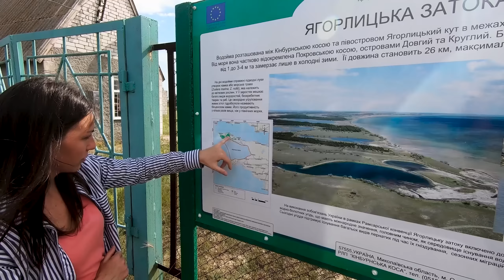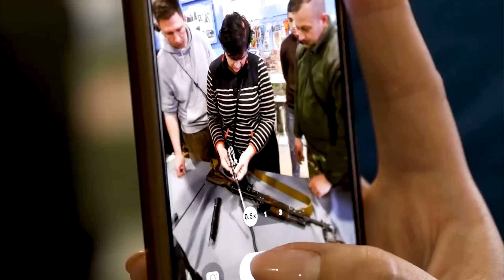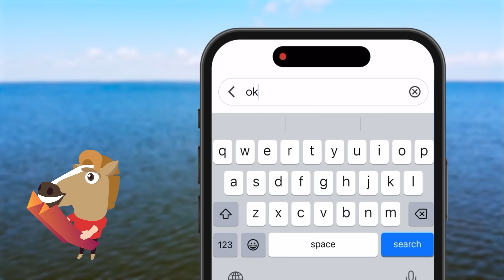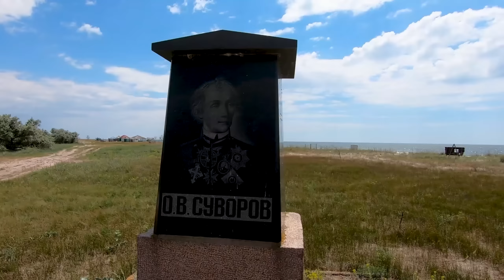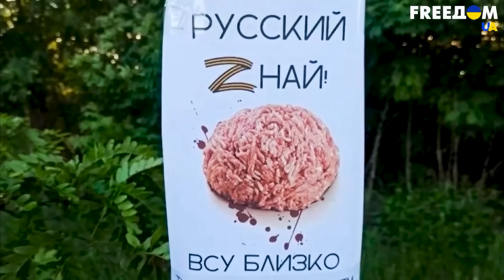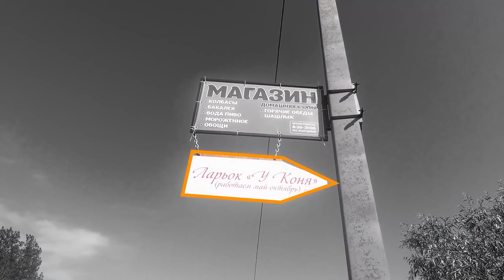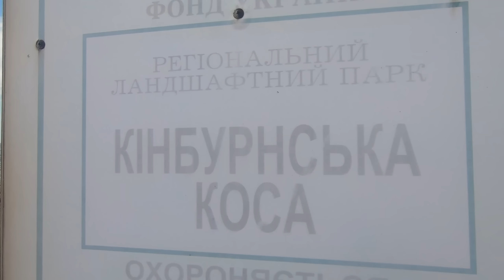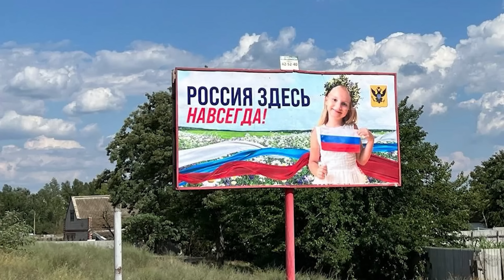КИНБУРН СВОБОДНЫЙ! Влог-воспоминание о розовых озерах, реликтовых рощах и диких пляжах | Thekonst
ДОВОЕННЫЙ КИНБУРН. Концентрат исторических событий, уникальной природы и атмосферы | Thekonst

В 2020 году, после поездки в Одессу я отправился исследовать Кинбурнскую косу. О ней я был много наслышан, и тоже заинтересовался – что же это за уникальный курорт, еще и в пределах Украины? Люди и природа из этого видео очень сильно пострадали после вторжения росиии в 2022 году, и страдают до сих пор. Поэтому мне очень хотелось сохранить эту невероятную атмосферу и красоту нашей страны во влоге. Верю, что после победы смогу посетить Кинбурн снова!

P.S. Потом обязательно напиши, что удивило тебя в этом выпуске больше всего 😉
📌 Таймкоды:
00:00 - Природная жемчужина Украины
01:33 - Едем на Кинбурн!
03:34 - География и путь на косу
04:32 - Взрыв Каховской ГЭС
05:07 - Первые впечателения от Херсона
06:53 - Антоновский мост
07:54 - Обращение к врагам-соседям
09:45 - Село Геройское и его история
11:08 - Где поселиться на полуострове?
12:15 - Основные достопримечательности Кинбурнской косы
13:12 - Как использовать Google Maps без интернета?
13:45 - История Кинбурна
15:14 - Суворов и великая битва
17:04 - Военное значение Кинбурна
18:48 - Природные богатства Кинбурна
20:48 - Реликтовые рощи
21:49 - Украинский Бали
22:10 - Черноморский биосферный заповедник и дикий егерь
24:30 - Соленые розовые озера и Чумацький шлях
26:37 - Обзор Покровки
27:11 - Дикий пляж и первое погружение на косе
28:30 - Остатки загадочной баржи
29:19 - Ягорлыцкий залив
33:07 - Переживаем грозу на пляже
35:30 - Неожиданные встречи с друзьями
37:55 - Впечатления после недели на косе
41:10 - Смешные моменты